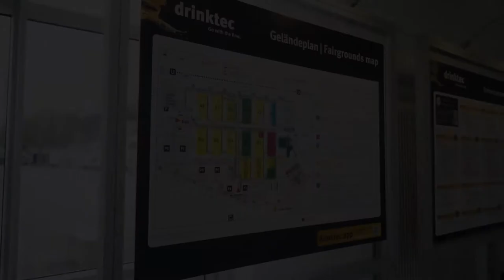AmbaFlex live at Drinktec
From 11 - 15 september 2017 AmbaFlex is exhibiting at Drinktec in München. You are most welcome at stand 320 in Hall 5 to see the latest innovations in the bottling & canning industry!